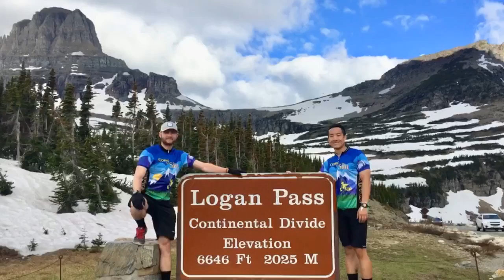Biking coast to coast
Kevin Luo, a Norwell High School and Northeastern University, biked across the country this summer with a group of UConn medical students to raise money for a mental health nonprofit.